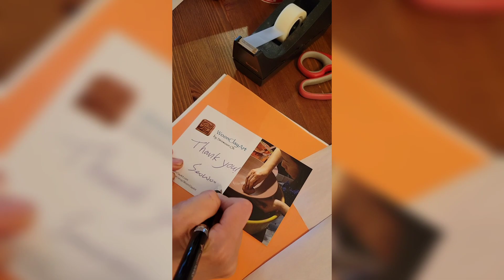packing ceramics for shipping double box packing